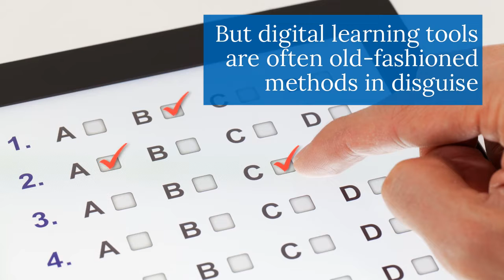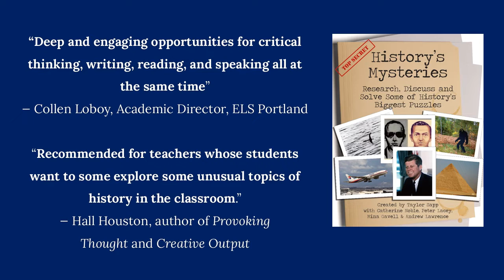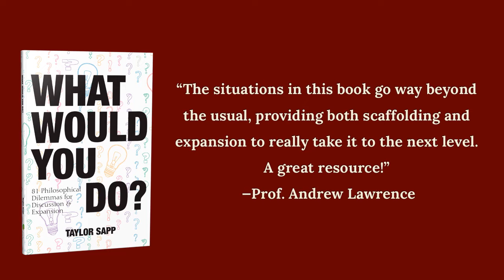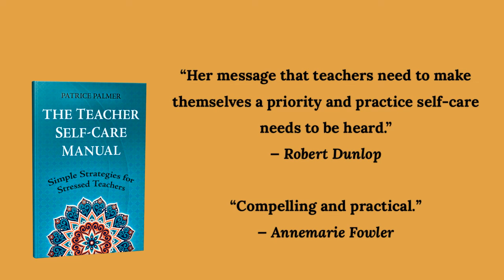Who is Alphabet Publishing?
At Alphabet Publishing, we produce materials that promote real communication and connections through lessons and activities that use drama, creative writing, and the arts. Step outside the textbook, and teach your students to communicate beyond textbook English.